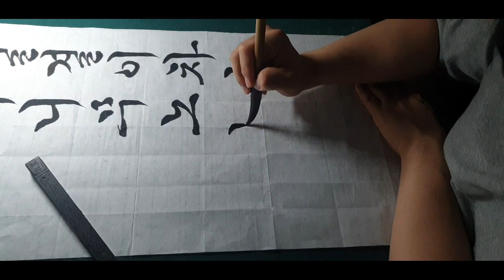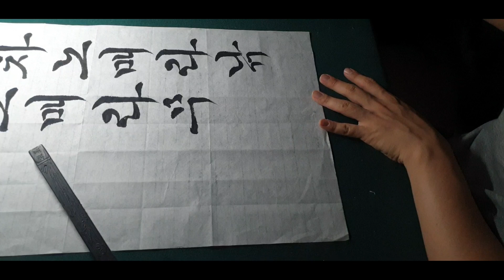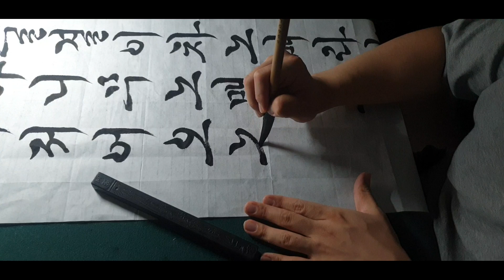[한글서예]흘림체 쓰기(월산대군 시조)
월산대군 시조를 한글서예 흘림체로 써보았습니다!
반절지(35* 135) 글자수43자(15*3)
부족하지만 노력하는 서예인 되겠습니다 ㅎㅎ 감사합니다!!